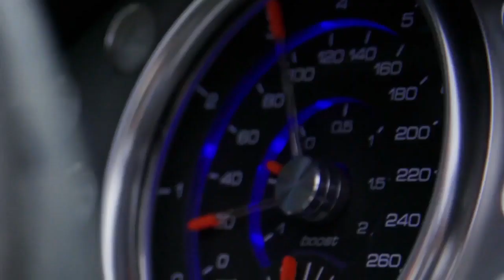TOP 10 MOST EXPENSIVE CARS IN THE WORLD!